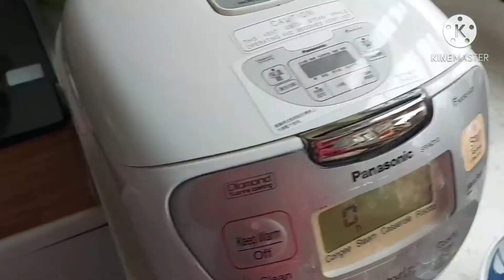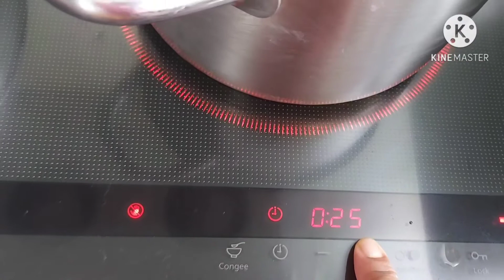Cooking Biko and simple pansit guisado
Preparing a simple filipino dish called "kakanin",reminding me a simple Christmas celebration in the province.